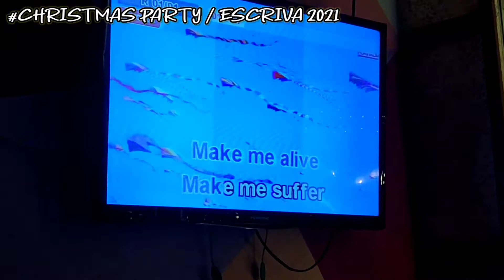ESCRIVA DR. XMAS PARTY!! RealTV vlog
Santai Resto Bar
MetroWalk Pasig
Food Panda
Chrismas Party 2021